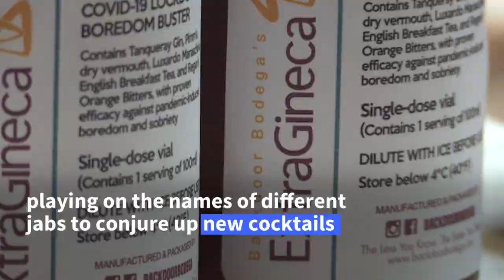Pandemic brews: Malaysian bar sells vaccine-themed cocktails | AFP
A Malaysian bar is offering bottled cocktails named after well-known Covid-19 vaccines, with the alcoholic doses recommended to be served on the rocks. While pandemic-themed humour might not be to everyone's taste, the drinks - named Pfizermeister, Sinosour and ExtraGineca - and marketed as “lockdown boredom busters”, are proving popular.